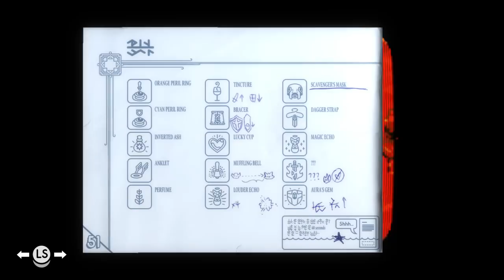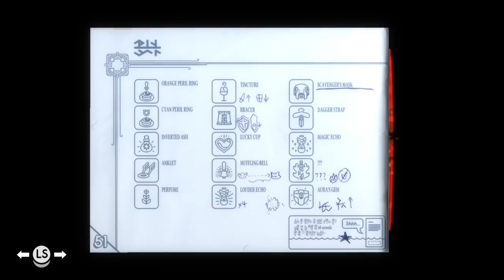Let's Play Tunic Part 9 (Patreon Chosen Game)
Keep your wits about you and be brave, little fox!